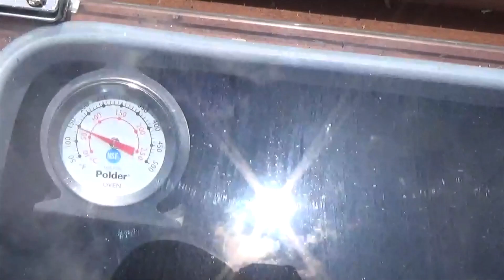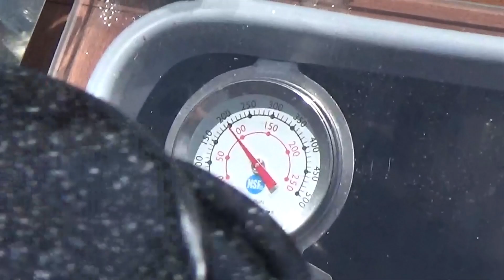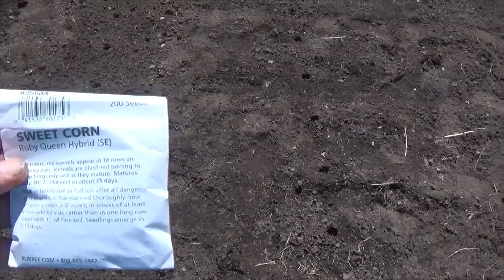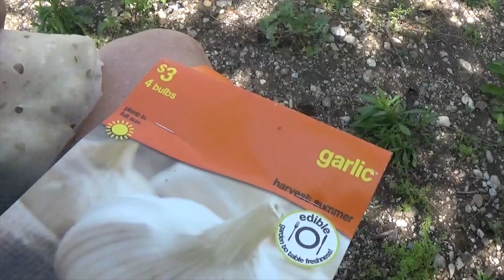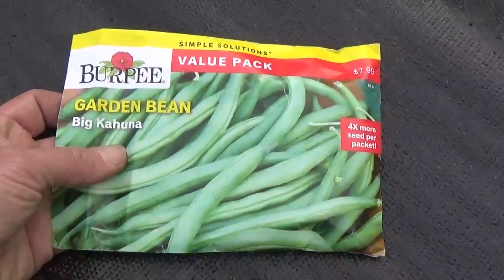Big garden planting plus a sun oven meal (400+ bean plants, corn, etc)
Welcome to Me Being Cheap! Today we planted a lot of beans, peas, corn, onions, garlic, potatoes, squash, melons, and cucumbers!  I cooked a sun oven chicken dinner while we planted.